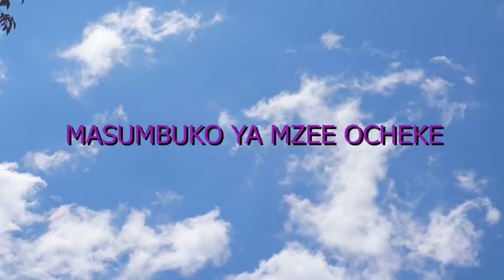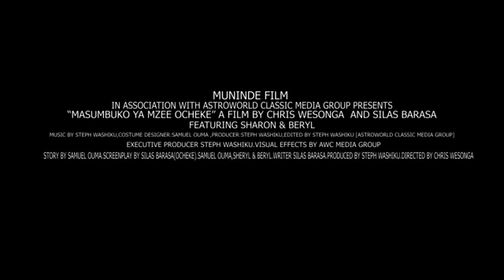25 July 2022